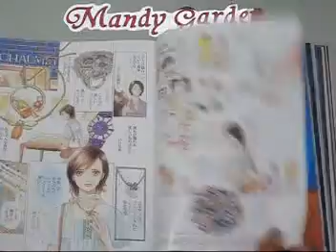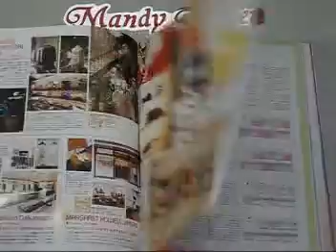SPUR 日本版偏重女性服裝與配件的綜合性資訊雜誌